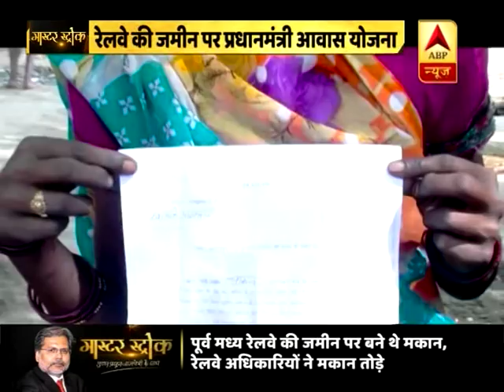मास्टर स्ट्रोक: रेलवे की जमीन पर बना दिए गए प्रधानमंत्री आवास योजना के तहत घर